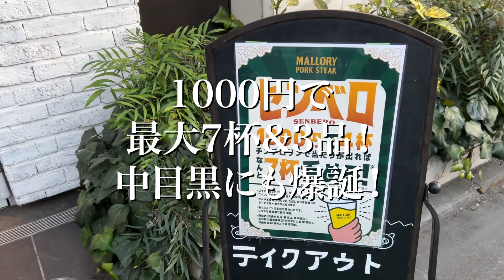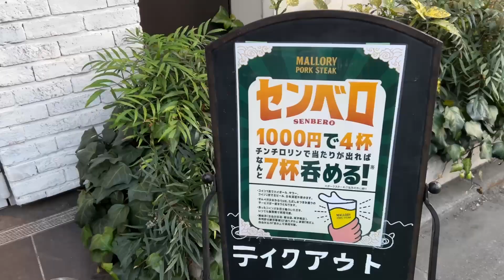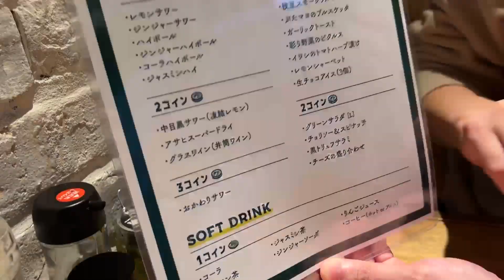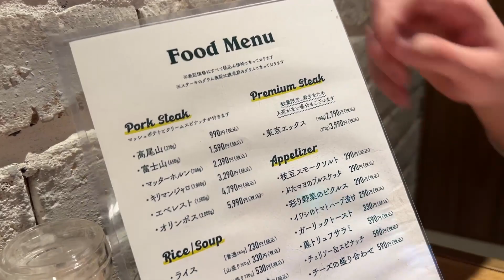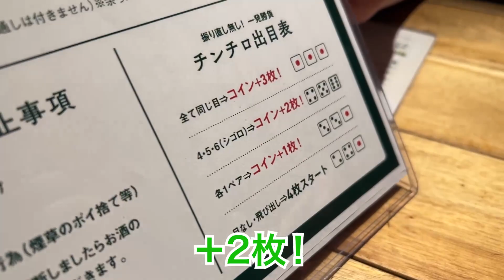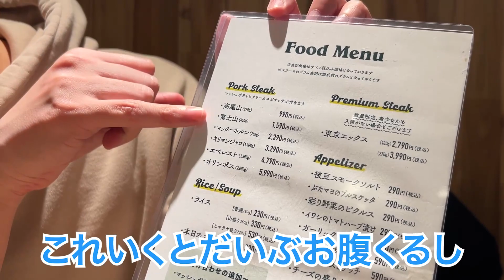【中目黒】1000円で最大7杯&3品!?あの都内最強せんべろセットが中目黒にも爆誕！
都内最強クラスのせんべろセットで有名な「マロリーポークステーキ」が東京・中目黒に進出したぞ〜！

最低でも4杯飲めて、余ったコインは系列店でも後日使用可！

中目黒でせんべろしたい人は行くしかねぇ。

🍻 訪れたお店
マロリーポークステーキ中目黒店
東京都目黒区上目黒３丁目５−２０

💰 お会計
2人で3740円（1870円/人）

😍 愛用中